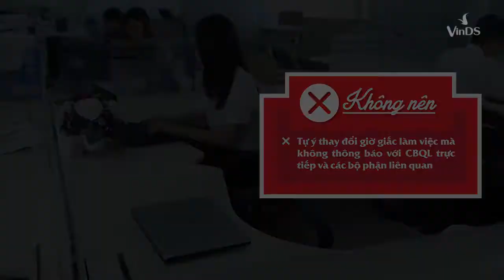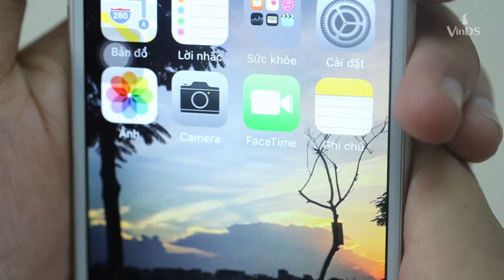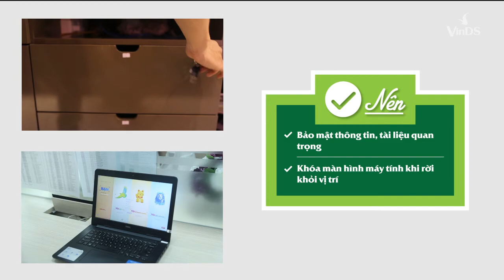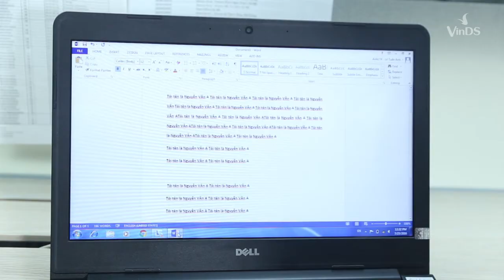VIN DS CLIP 3